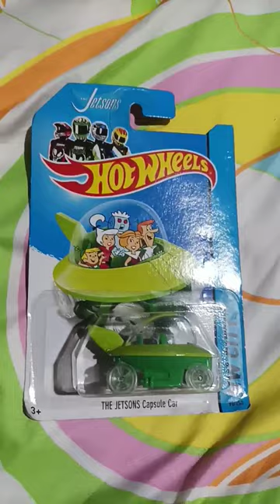HOTWHEELS Shorts no.28 | The Jetsons | Capsule car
From hobby to investment 🤯

Hotwheels The Jetsons Capsule Car

Scale 1:64